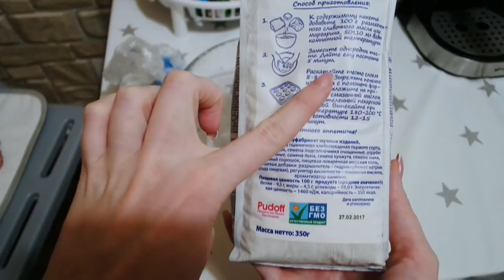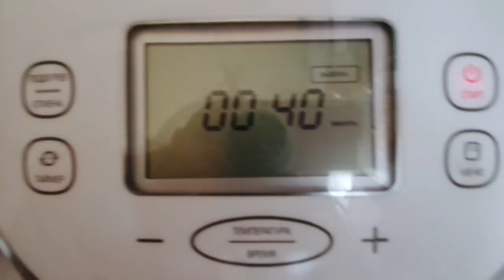ГОТОВИМ ФИКС ПРАЙС ПЕЧЕНЬЕ SilenaSway_Силена Вселенная